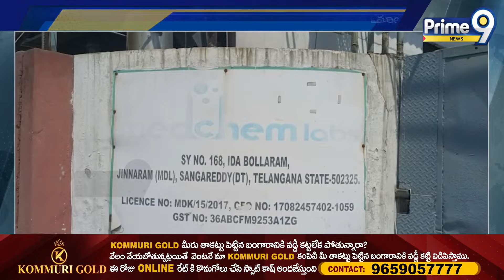2.50 కిలోల డ్రగ్స్ పట్టుకున్న పోలీసులు | Hyderabad | Prime9 News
2.50 కిలోల డ్రగ్స్ పట్టుకున్న పోలీసులు | Hyderabad | Prime9 News